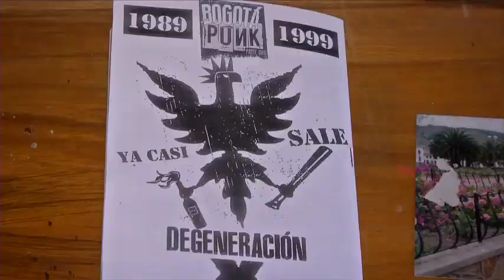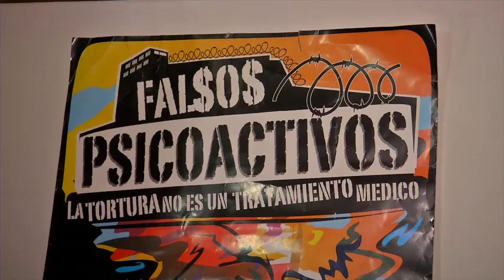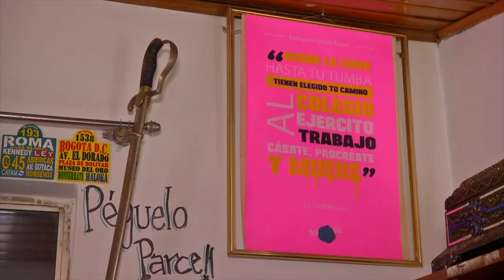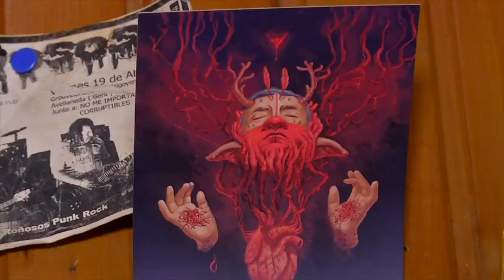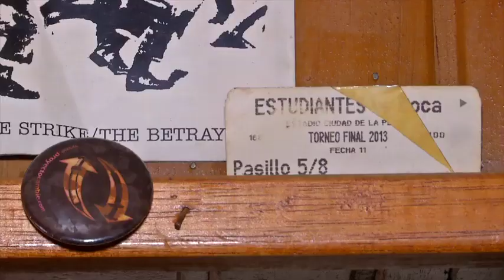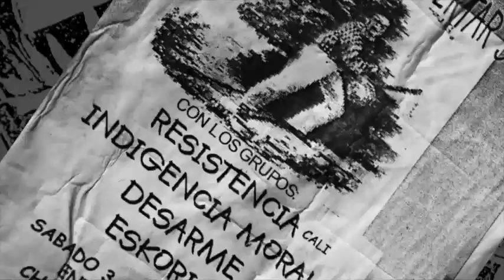BOGOTÁ PUNK Entrevista Sistema Sonoro Canal Trece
Entrevista a Ricardo Meléndez sobre el trabajo del colectivo audiovisual  Bogotá Punk y la segunda parte de la serie documental Bogotá Punk, Degeneración X